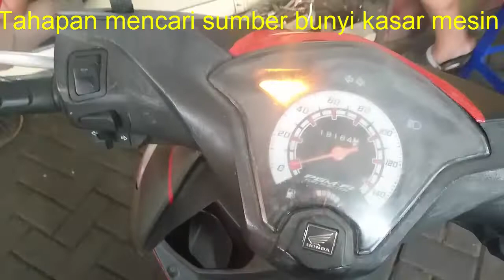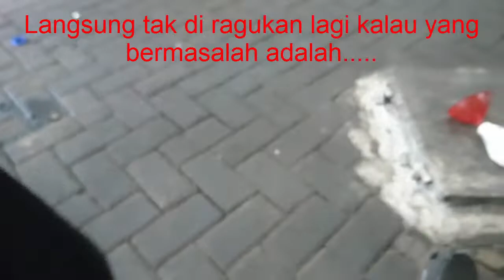TAHAPAN CHEK BUNYI KASAR MESIN